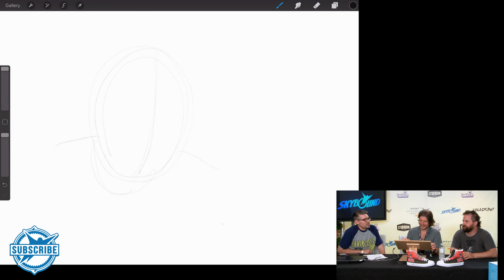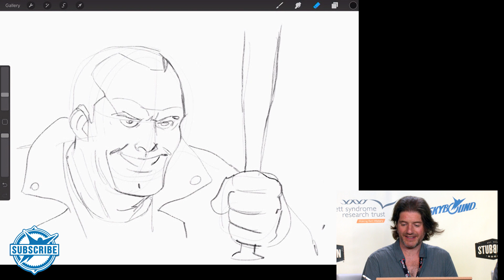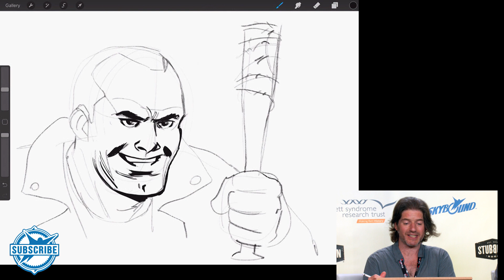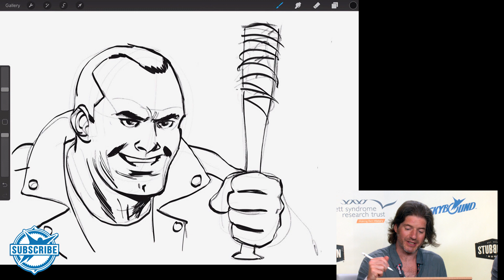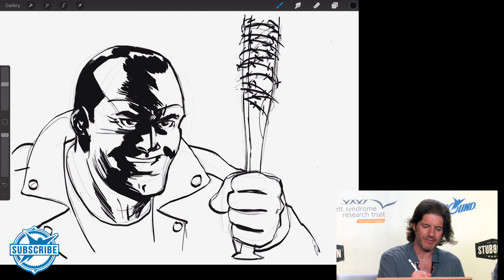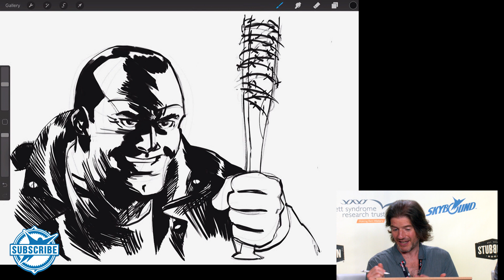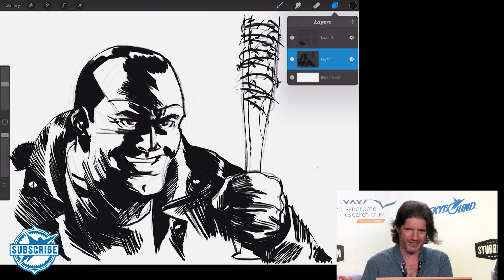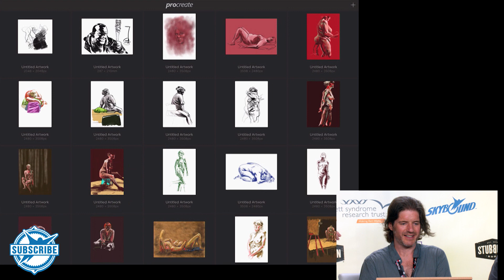THE WALKING DEAD'S NEGAN LIVE DRAWING BY CHARLIE ADLARD | SAN DIEGO COMIC CON 2016 LIVE SHOW!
DJ Wheat hosts the Skybound Livestream's live drawing of Negan by the amazing Charlie Adlard! Check out the comic book artist draw the famed nemesis of Rick Grimes from start to finish! Only at our Live Show at SDCC 2016!

What else would you like to see Charlie draw live? How awesome is this, anyways?! What's with that TEENY TINY BAT?